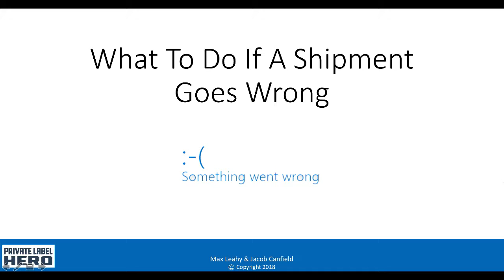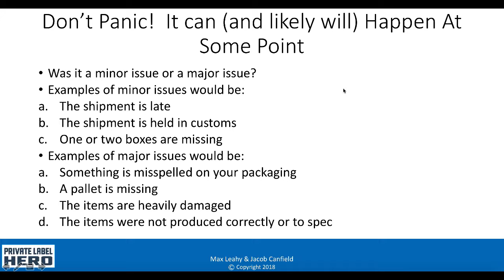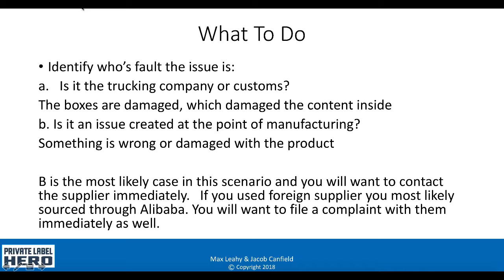What to do if something is wrong